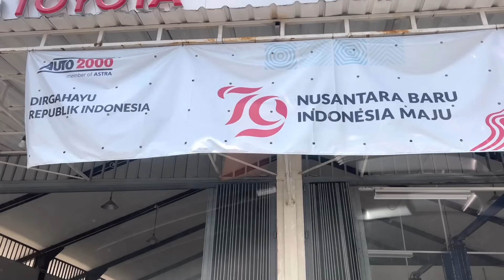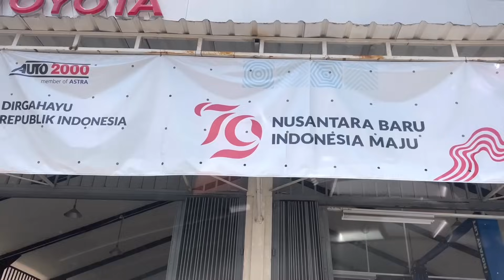BUDIAL NGAWI PERSIAPAN SOLO SAFARI